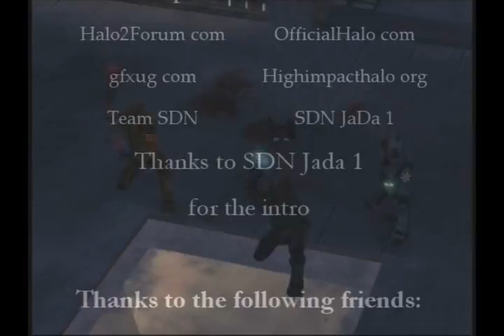De Teef's first montage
My first montage, recorder over a year ago.